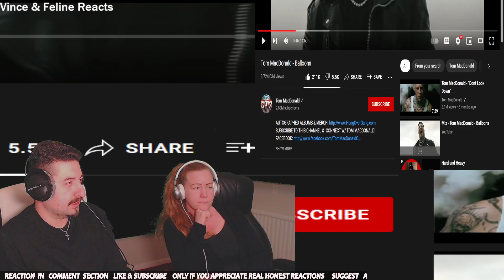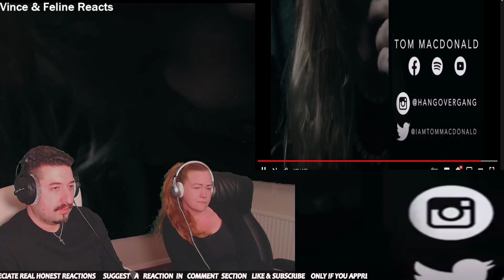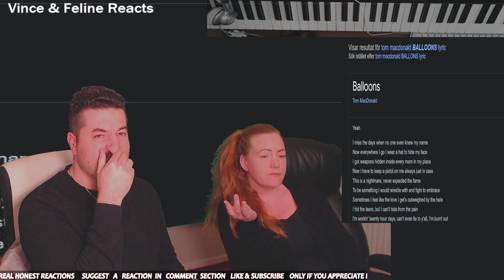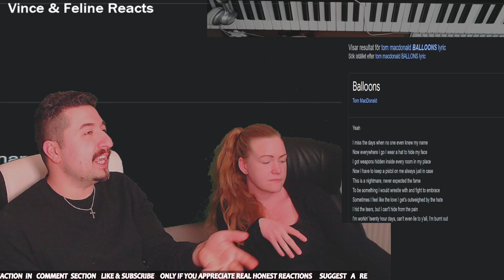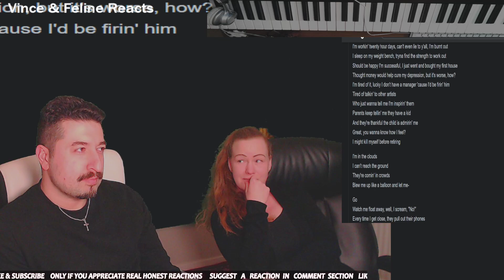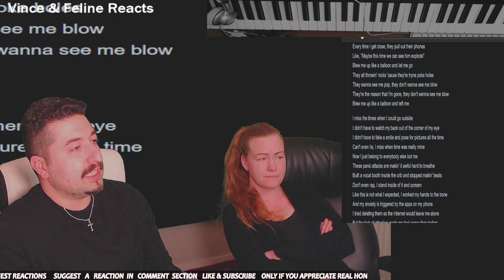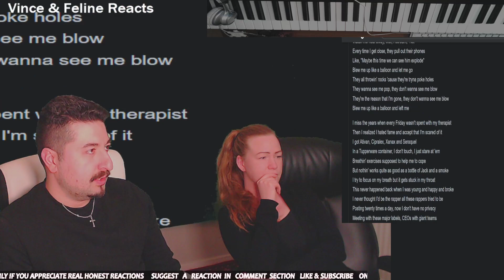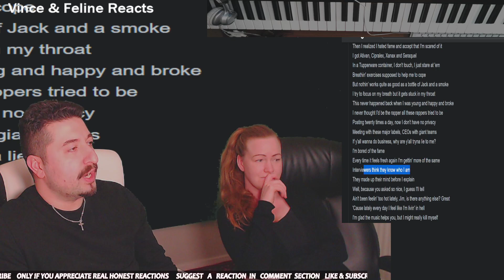Tom MacDonald - Balloons Reaction